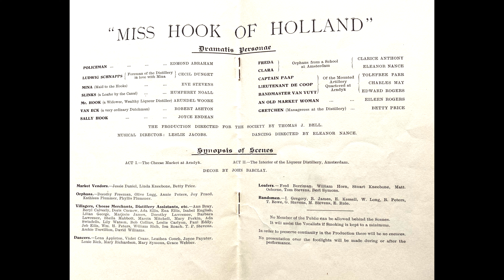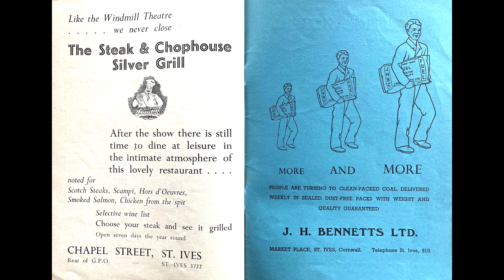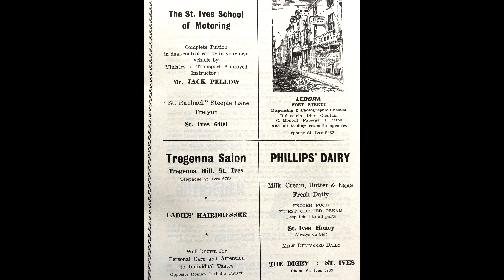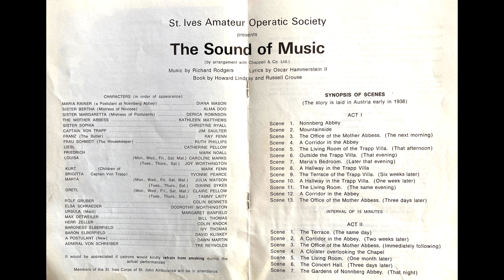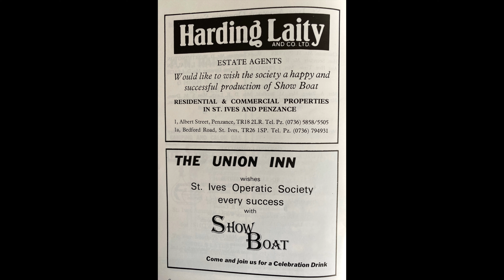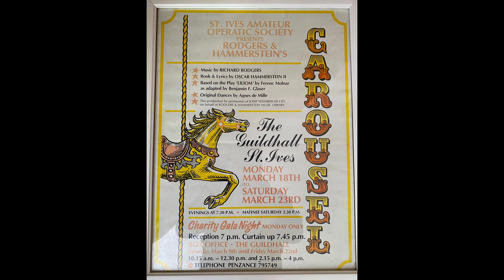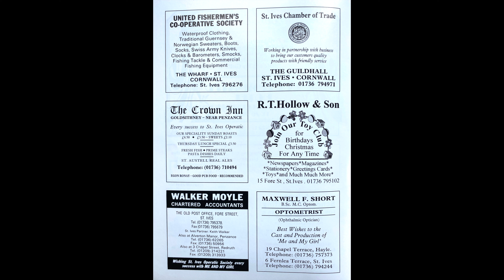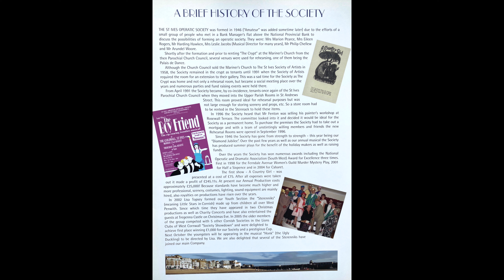St IVES AMATEUR OPERATIC SOCIETY - THANK YOU FOR THE MUSICALS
When springtime was showtime. St IVES AMATEUR OPERATIC SOCIETY brought musical theatre to The Guildhall for 60 years, spanning post-war austerity to the Noughties. This slideshow, made from programmes created and printed by St Ives Printing & Publishing Company, photographs* and press cuttings celebrates the shows, stars, stalwarts and supporters. Soundtracked by tunes from 19 shows, it is also a window into British mores and fashions from the second half of the 20th century, before TV, to the dawn of broadband.

With over 500 slides and thousands of names and faces it’s best viewed on a large screen with ‘PAUSE’ at the ready, as each is on-screen for just 3 seconds. Use this to find your way around the timeline :

1947     A Country Girl
1948     The Toreador
1949     Miss Hook of Holland
1950     The Quaker Girl                                              At 40 seconds
1951     The Duchess of Dantzic
1952     Goodnight, Vienna
1953     NO SHOW
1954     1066 And All That
1955     The Lilac Domino                                          At 2 minutes 30 seconds
1956     Sally
1957     NO SHOW
1958     No,No, Nanette
1959     Zip Goes a Million
1960     Rio Rita                                                           At 3 minutes 55 seconds
1961     The Rebel Maid
1962     The Quaker Girl
1963     The Arcadians
1964     White Horse Inn
1965     Oklahoma !                                                     At 5 minutes 50 seconds
1966     Bless the Bride
1967     Summer Song
1968     Waltz Time
1969     Me and My Girl
1970     Finian’s Rainbow                                           At 7 minutes 55 seconds
1971     The Count of Luxembourg
1972     Carousel
1973     King’s Rhapsody
1974     Rose Marie
1975     The Music Man & The Boy Friend               At 11 minutes 30  seconds
1976     The Sound of Music
1977     Wedding in Paris
1978     Oklahoma !
1979     My Fair Lady
1980    The Pajama Game                                         At 13 minutes 25 seconds
1981     Brigadoon
1982     Annie Get Your Gun
1983     The Merry Widow
1984     Show Boat
1985     Goodnight, Vienna                                          At 16 minutes 5 seconds
1986     Hello Dolly
1987     Calamity Jane
1988     Half a Sixpence
1989     The Dancing Years
1990     Kiss Me, Kate                                                  At 18 minutes 55  seconds
1991     Carousel
1992     Anything Goes
1993     South Pacific
1994     Oklahoma !
1995     Hello Dolly                                                      At 21 minutes 50 seconds
1996     Fiddler on the Roof
1997     Me and My Girl
1998     Viva Mexico !
1999     My Fair Lady & Chase Me Up Farndale Avenue
2000     Show Boat                                                       At 24 minutes 25 seconds
2001     Half a Sixpence
2002     Oliver !
2003     Guys and Dolls & Kindly Keep It Covered & Nunsense
2004     Cabaret & The Boy Friend & ‘Allo ‘Allo
2005     Annie Get Your Gun - CANCELLED             At 26 minutes 50  seconds
2006     Around the World in Eighty Days

*  by Sam Bennetts, Humphrey Noall, Colin Sanger and Percy Smith.

The St IVES ARCHIVE would also like to thank Phil Barnett, Colin Bennetts, Toni Carver, Roger Doo, Jack Forrest, Terry Johns, Steve Litherland, Heidi Scott, Peter Stratton and Martin van Staeyen for their assistance with this compilation.

Over 500 St IVES videos and here in more manageable chunks